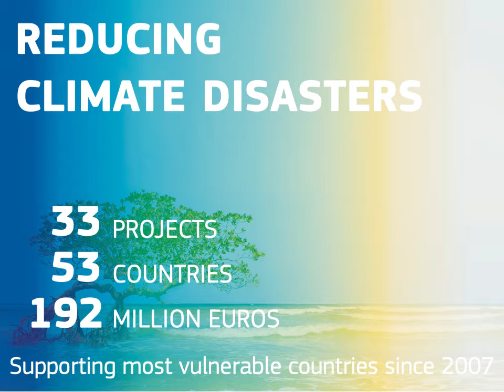Reducing Climate Disaster: EU GCCA+ Teaser